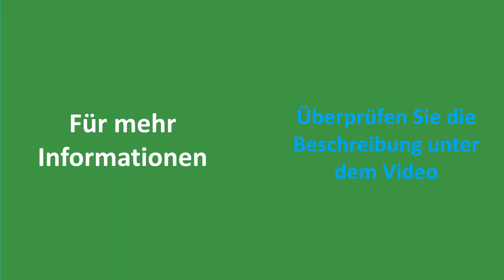✅ Fusselrasierer Test - Die Besten Fusselrasierer Bewertungen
Hier ist die Liste von Die Besten Fusselrasierer.

✅ 1.Philips GC027

✅ 2.SOLAC H101A4 Fusselrasierer

✅ 3.SEVERIN CS 7976 Fusselrasierer

✅ 4.Tragbarer Fusselentferner

✅ 5.WENKO Wollrasierer Jumbo